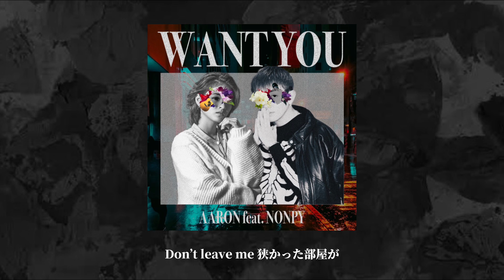アーロン - Want you ( feat. Nonpy ) Lyric Video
『のんぴー』

【 アーロン 】